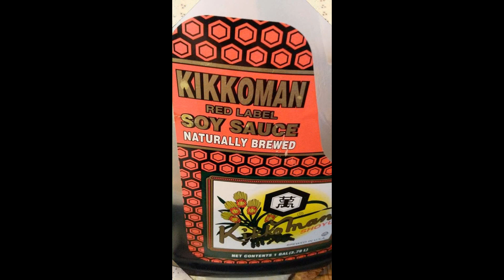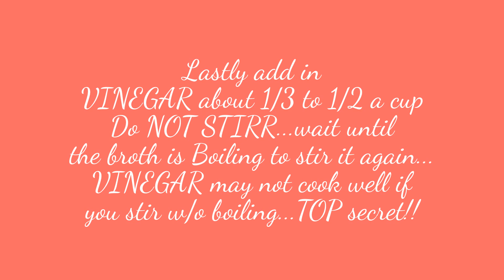Marinated Pork Spare Ribs Adobo with Eggs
My own version of Marinated ADOBO!!! In this video I will show you my secret recipe for cooking this favorite Filipino and Spanish dish.  What is interesting is that I added eggs with the adobo.  You